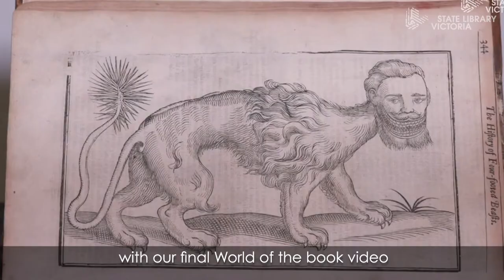Library in your lounge: December 21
In the final Library in your lounge for the year, State Library Victoria CEO Kate Torney shares her picks for the week's online stories and events.